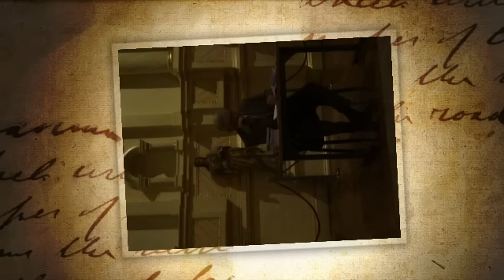Sergio Leclerc en La Serena 5ª Parte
Presentación literaria "Poesía, el amor y otras cosas" de Sergio Leclerc.
Lugar: Centro de Interpretación del Patrimonio Religioso Iglesia Santa Inés Organiza: Municipalidad de La Serena